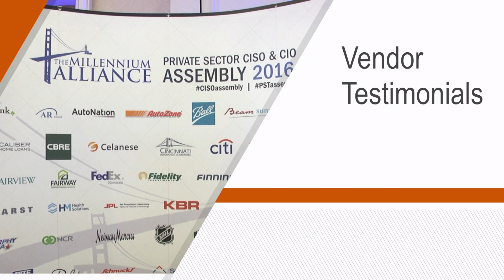Transformational CISO | Sponsor Testimonials